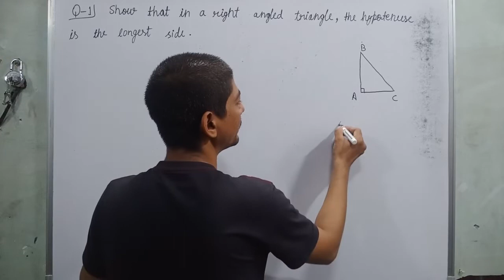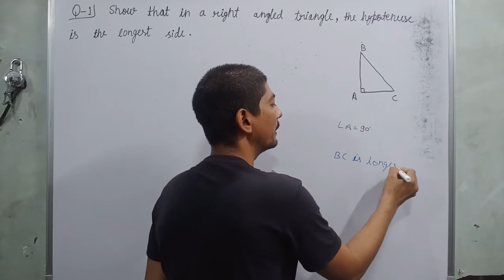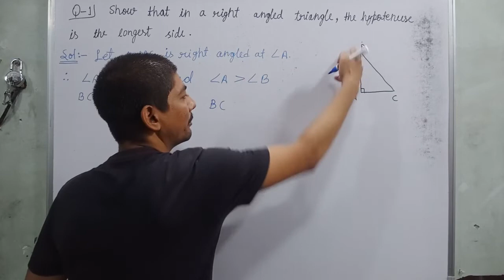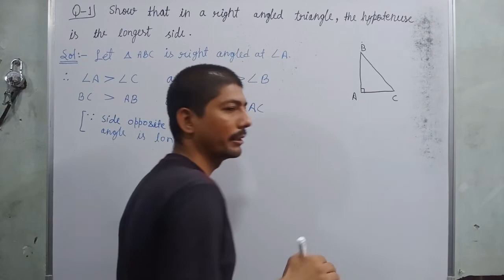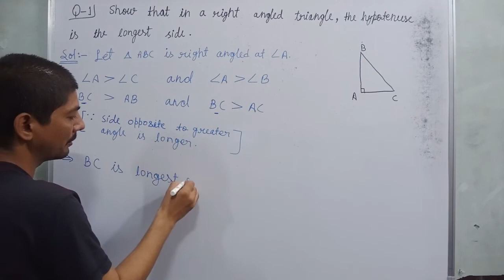show that in a right angled triangle the hypotenuse is the longest side | triangles class 9 | maths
Hi everyone
In this video, I tell you about  " Q-1. Show that in a right angled triangle, the
hypotenuse is the longest side.